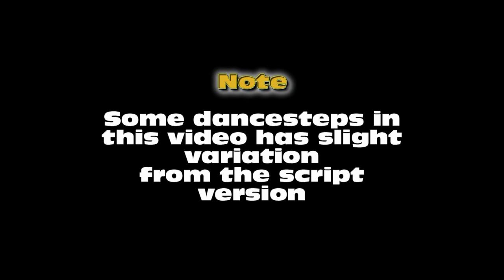Yau Yau Yau